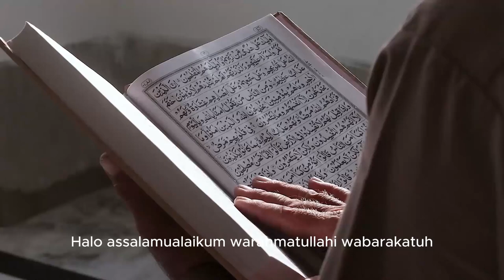Kisah Mualaf Dr Hamid Choi Yong-Kil, Lulusan Madinah dan Penerjemah Pertama Alquran ke Bahasa Korea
Pada video ini menceritakan Kisah Mualaf Dr Hamid Choi Yong-Kil, Lulusan Madinah dan Penerjemah Pertama Alquran ke Bahasa Korea. Inilah kisahnya!